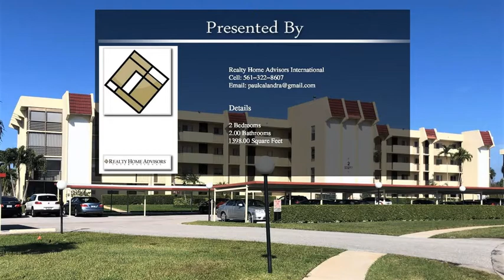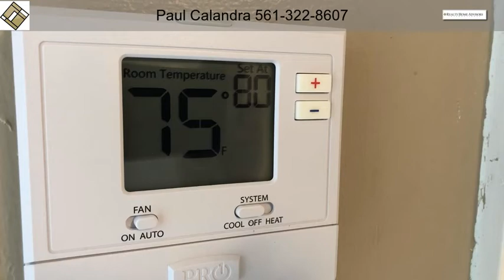23277 Barwood N Lane Unit 201 Boca Raton FL 33428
Sought after end unit,  2 bedroom, 2 bath, 2nd floor, 55+ condo with large rooms, 2 patios and great views. The rear patio, off the master BR and living room has a newer enclosure with 8 panels of sliding window panels which can be opened to be approx 3/4 screened, and overlooks the Boca Dunes Golf Course. Newer full sized washer and dryer are in the patio closet and an additional storage closet is also on the rear patio. The front patio is off bedroom #2 and has roll down shutters.  The just remodeled community pool, clubhouse, tennis courts, picnic area, and large fountain are just across, and covered assigned parking is right by the building entrance and elevator.  Water is included in the maintenance. Located in a great central location near stores, restaurants, golf courses and parks.